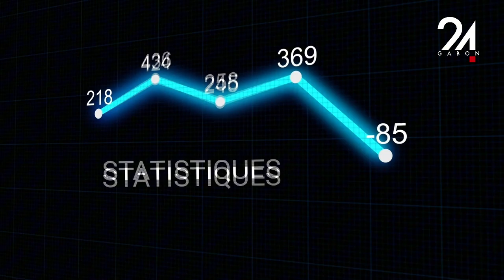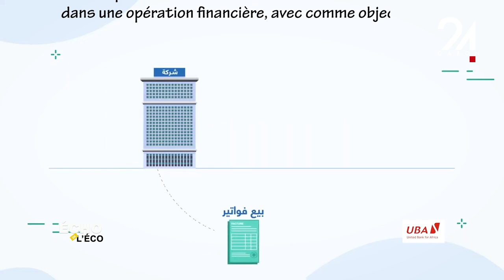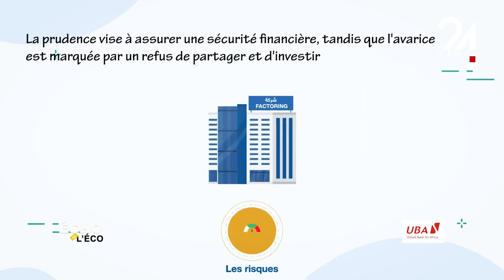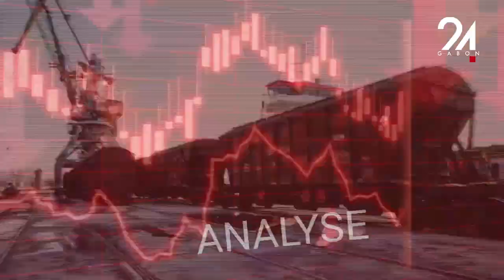ÉCHO DE L'ÉCO - LES PLACEMENTS FINANCIERS, POUR QUI ET POURQUOI?